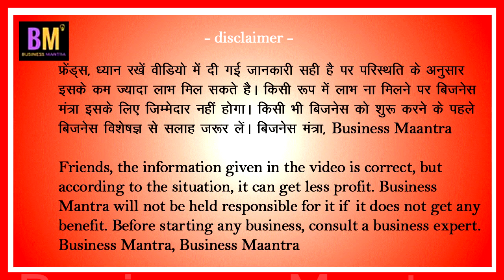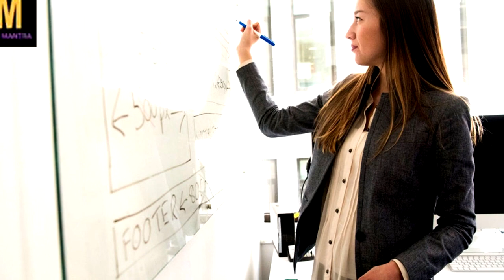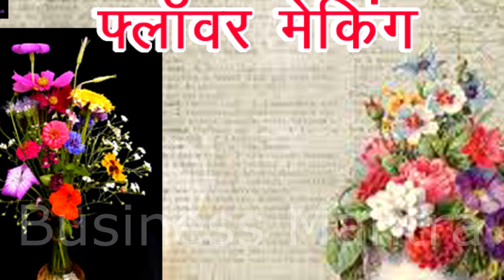घर बैठे कोई भी कमा सकता है हजारों रूपये | Women's jobs option | Business Mantra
आज मैं महिला बिजनेस आइडिया के अंतर्गत जानकारी दे रही हूॅ पार्ट टाइम जाॅब के बारे में. जो महिलाएं फूल टाइम वर्क नहीं कर सकती है या जो महिलाएं घर के कामों के बाद बचें हुए समय का सदुप्रयोग करके पैसा कमाना चाहती है उन महिलाओं के लिए पार्ट टाइम जाॅब एक अच्छा आॅप्शन है.
पार्ट टाइम जाॅब में दिनभर या किसी समय सीमा में बंधकर काम नहीं करना पड़ता है. आप अपने समय के अनुसार दिन के किसी भी समय दो या तीन घंटे के लिए कोई भी जाॅब कर सकती है.
part time job for women at home in hindi
part time job hindi me
work from home in hindi language
घर बैठे कोई काम
महिलाओं के लिए रोजगार
घर बैठे गृहिणियों के लिए रोजगार के अवसर

Photo credit – google / pexels
Video Footage credit – pexels / youtube
Song credit - youtube library